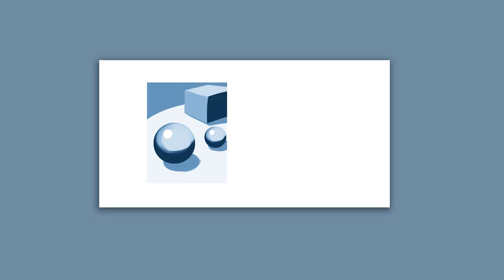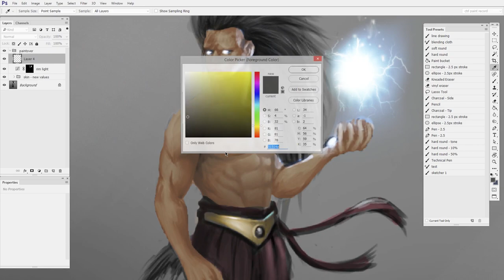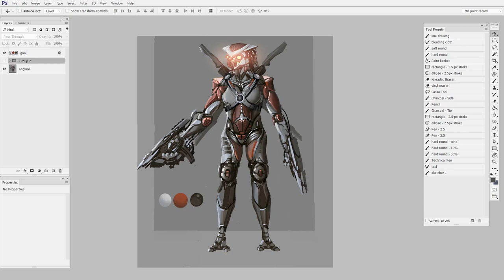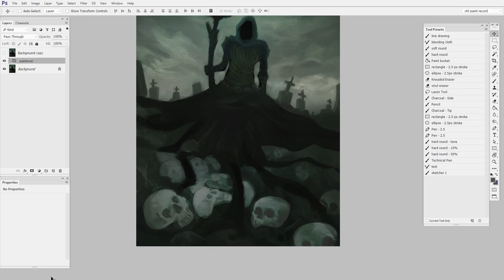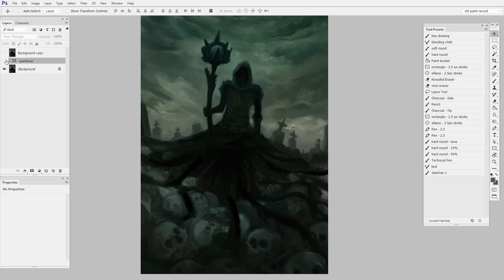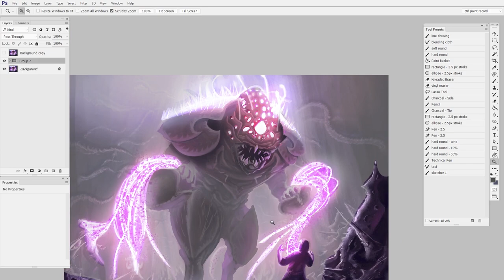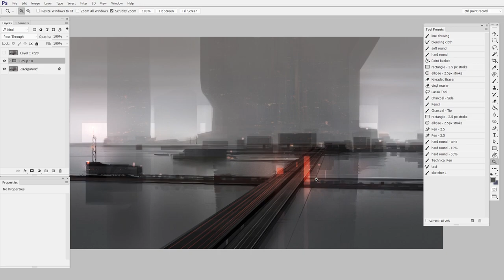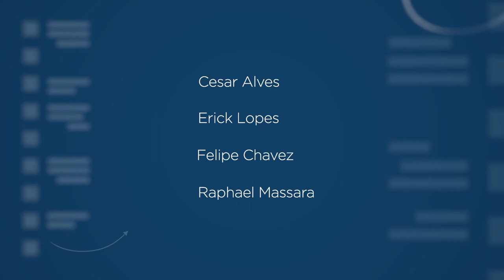Value Distribution (CtrlPaint.com)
Values are what we use to describe form, light, and shadow.  They’re a huge part of the way we see three dimensions on a flat screen.  They’re also a huge trap for beginners.  I spent years learning values the wrong way, and then years trying to overwrite bad habits.

The common wisdom is that objects need a full value range: light lights, and dark darks.  That’s how we render realistically.  The problem with this guideline is that the value range applies to the whole image, not each object.  If you assign a full value range to all objects, the image becomes disorienting. A marshmallow or cloud might have very light shadows, and a bowling ball might be primarily dark.  In this episode of the fix list, we’ll explore problems with value distribution and how to fix them.